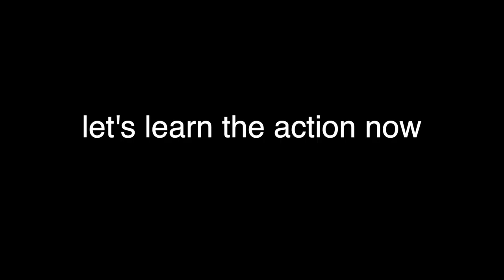wether i swim song with action / Ramesh/ English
Song credit VBS ministries